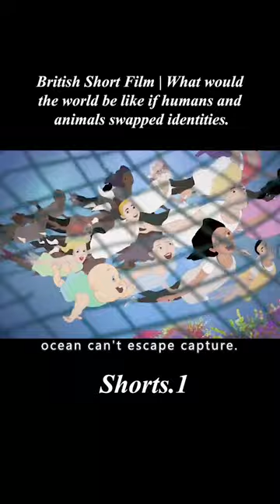British Short Film | What would the world be like if humans and animals swapped identities.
【Name】：《The Turning Point (2020)》
【 Summary】：The short film explores climate change, environmental protection and species extinction from a variety of perspectives.